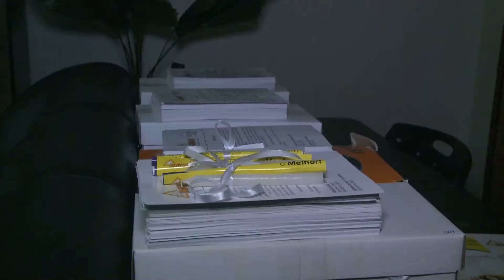BALSAS ACONTECE 03 11 2021 - MOVIMENTAÇÃO DIA DE FINADOS